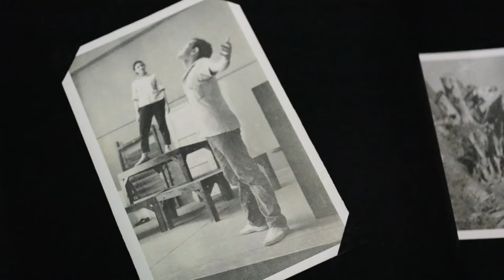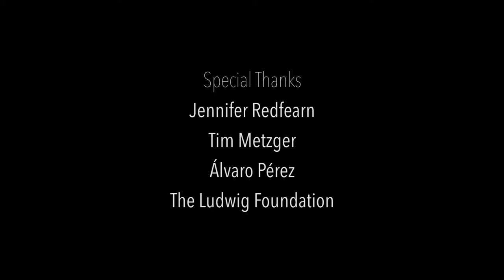Wrapped in Applause | Envuelto en aplausos (Cuban Documentary)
Envuelto en aplausos (Wrapped in applause) tells the story of Jorge Luis de Cabo, a 72-year-old performer who lives alone in Havana.

I made this as part of the NYU's Documentary Video Production in Havana program in collaboration with the Ludwig Foundation.